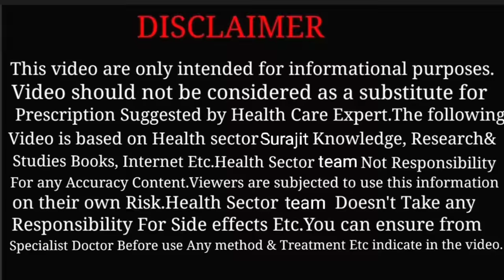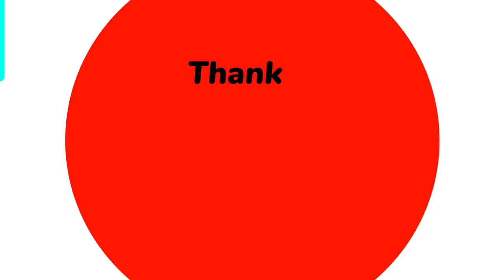Female Foley Insertion in Hindi | Urinary Catheterization Procedure | Health Sector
Female Foley Insertion | Urinary Catheterization Procedure | Health Sector |

Welcome to our educational channel where we're diving deep into the crucial world of female catheterization in nursing! Whether you're a seasoned healthcare professional or an enthusiastic learner, this video is your comprehensive guide to understanding and performing this essential procedure with confidence.

📚 Chapter Breakdown:

Introduction to Female Catheterization: We start by explaining the importance of this procedure and when it's necessary for patient care.
Anatomy Insights: Gain a clear understanding of the female urinary system and the structures involved in catheterization.

Preparing for the Procedure: Learn about the equipment needed, infection control measures, and patient communication for a smooth experience.

Step-by-Step Walkthrough: Watch as we demonstrate each stage of the catheterization process, from patient positioning to catheter insertion.
Troubleshooting and Tips: Discover practical advice for handling challenges that may arise during catheterization and ensuring patient comfort.
Post-procedure Care: Understand how to ensure the patient's well-being after the catheter has been inserted.
When to Seek Help: Recognize signs of complications and know when to involve a medical professional.

🌐 Why Watch?
✅ Detailed Visuals: Our video provides clear, close-up visuals of the procedure, making it easy to follow along.
✅ Expert Insights: Our experienced nursing professional shares valuable tips and insights to enhance your knowledge.
✅ Patient-Centered Approach: Learn how to prioritize patient comfort, privacy, and dignity throughout the procedure.
✅ Confidence Building: Whether you're a student nurse or a seasoned caregiver, our guide will boost your confidence in performing female catheterization.

Empower yourself with knowledge and join us in raising the standard of patient care through skilled and compassionate nursing. Remember, your expertise makes a difference! 🌈🌍"

(Note: This description provides a detailed breakdown of the video's content, benefits, and value to viewers.

Best Pulse Oximeter👇

you may learn
Female Catheterization
Catheterization
Catheterization Procedure
Female Catheterization Procedure
Nursing Procedure
Female Catheterization Procedure in nursing
Female Catheterization Procedure in nursing in Hindi
How to do catheterization
Catheterization Procedure kese Kiya jata hai
What is Catheterization
female Foley Catheterization